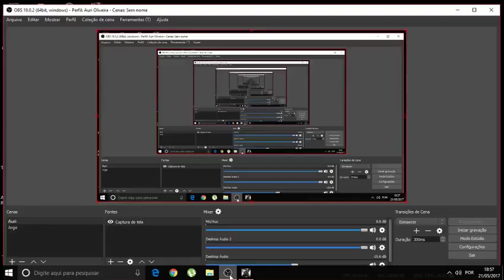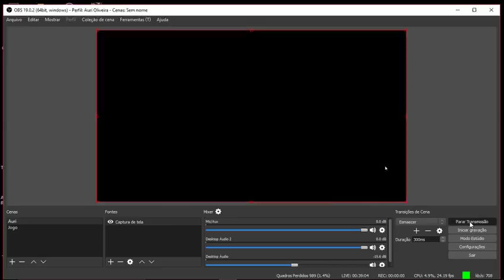Ryse Son of Rome - Iniciando o Jogo